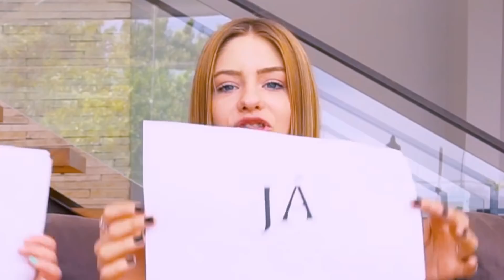JÁ OU NUNCA - RAFA GOMES ft. Valentina Schulz